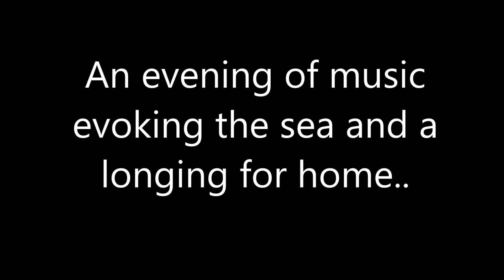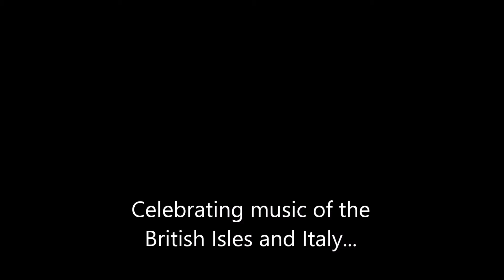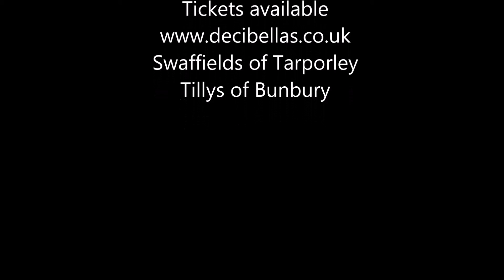Vide'o Mare Concert Promo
Home; whether it's Balinderry, Skye, Wales or across the deep blue sea to Sorrento, the feeling of longing has inspired artist, dramatist, poets and musicians for centuries. In this programme we explore music evoking the sea and "Hiraeth", a longing for home.

Wherever you come from you're sure to enjoy this evening of beautiful music, as the choir launches their Italian Tour programme.

Join us for a Prosecco reception and Italian canapés after the concert.

Tickets available on-line via our Box Office and from Swaffields on Tarporley High Street and Tillys Coffee Shop, Bunbury.